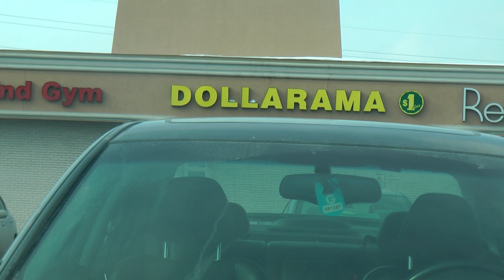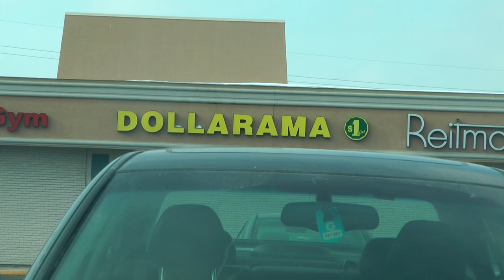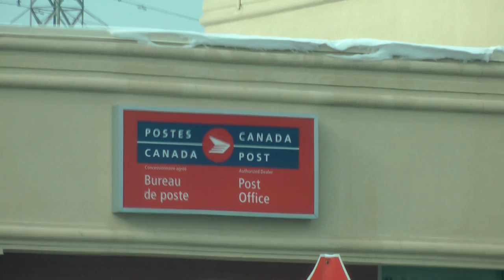Почта Канады/ Аптека или где купить лекарства по рецепту и без?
Где канадцы приобретают лекарства?
Как работают почтовые отделения?
ОДИН ИЗ САМЫХ ИНФОРМАТИВНЫХ БЛОГОВ НА РУССКОМ ЯЗЫКЕ О КАНАДЕ